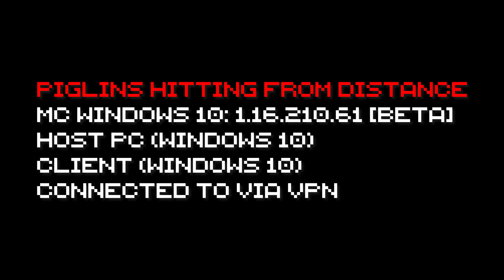Piglin Bug - Minecraft Bedrock Beta 1.16.210.61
During my Beta Survival series, on Episode 4 I ran into a problem with some Piglins and Piglin Brutes.

It seems that they are able to hit and hurt the player from a long distance with melee attacks.

World is hosted on a Windows 10 Laptop and connected via a VPN.
Client is a Windows 10 PC with MC Beta 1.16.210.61

World settings are all default with all Experimental Toggles switched on.
Difficulty: Normal

I tried to reproduce this in another world but was unable to replicate it with Piglins spawned in from a spawn egg. So I assume it only happens with naturally spawning Piglins and Piglin Brutes.

To Reproduce:
1. Start a survival world in the Beta with Experimental Toggles On.
2. Join the world from another PC.
3. Find a Bastion
4. Let the Piglins Attack you.

Expected Behaviour:
Sword carrying Piglins and Piglin Brutes should not be able to attack from more than 1 block away from the player.

Behaviour Experienced:
Sword carrying Piglins and Piglin Brutes can attack and hurt the player from at least 6 blocks away, and even without line of sight (through walls) at elevations different to the player.